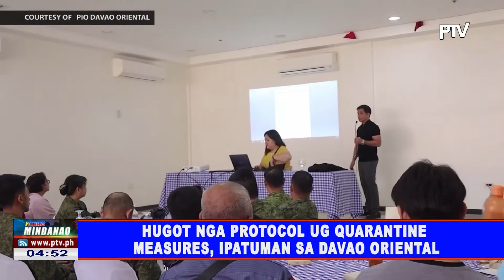Hugot nga Protocol ug Quarantine Measures, ipatuman sa Davao Oriental